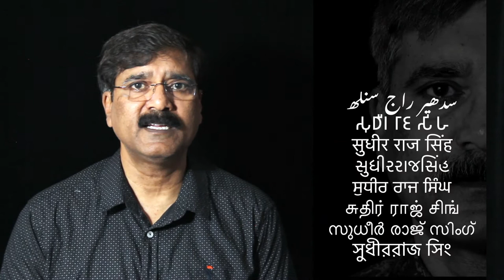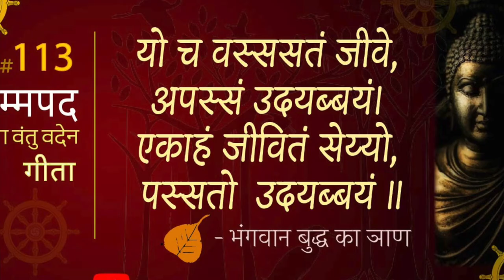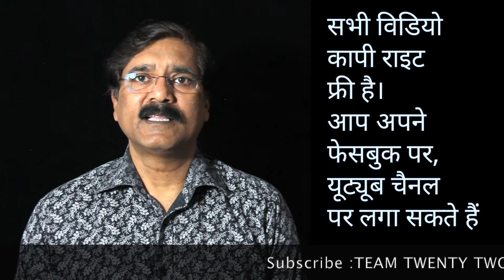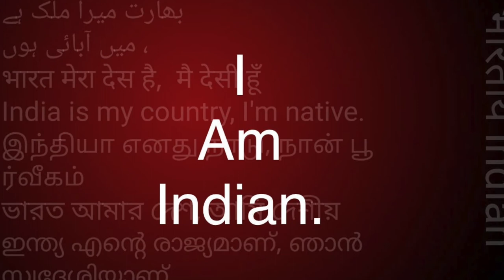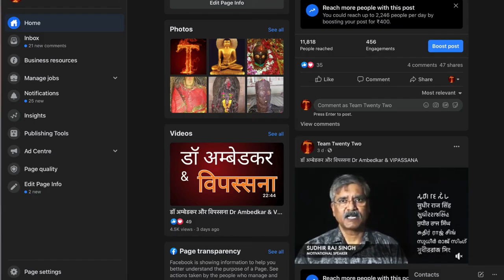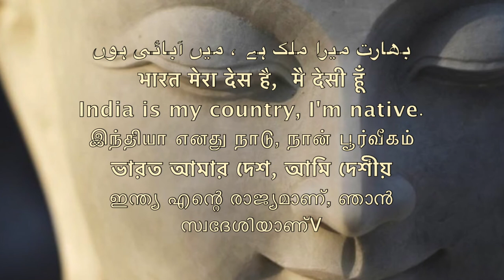DHAMMAPADA 113/Sudhir Raj Singh/Team Twenty Two